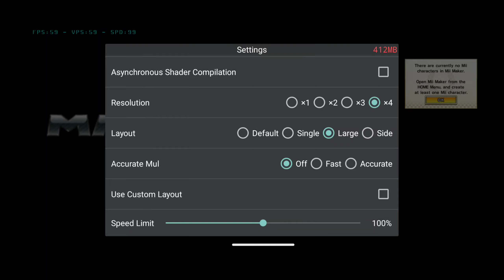Citra MMJ - Mario Kart Gameplay HD 60FPS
Gameplay On Snapdragon 8 Gen 1
6/128GB